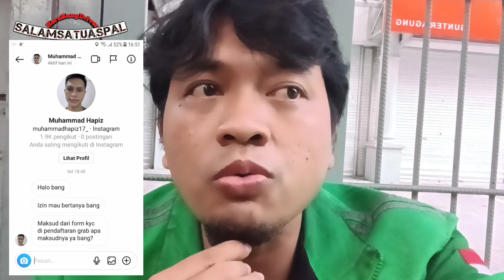Daftar GrabBike Uploade Form KYC Grab